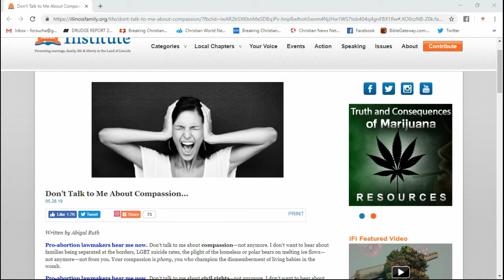Don't Talk to Me About Compassion...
"Pro-abortion lawmakers hear me now.

Don’t talk to me about compassion--not anymore.  I don’t want to hear about families being separated at the borders, LGBT suicide rates, the plight of the homeless or polar bears on melting ice flows—not anymore--not from you.  Your compassion is phony, you who champion the dismemberment of living babies in the womb…"

Pr. James and Abigail Ruth discuss her latest article focusing on the blatant hypocrisy and moral deficiency of abortion supporters.  As pro-life people how should we respond?